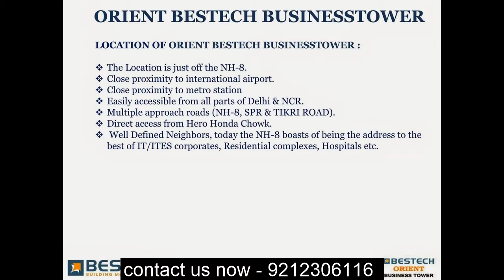Bear Commercial Space in Orient Bestech Business Tower, Sector 34, Gurgaon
If you are looking to buy a Commercial Space in Gurgaon, with in your budget, Bestech India Pvt. Ltd. offers Orient Bestech Business Tower, Sector 34, Gurgaon. Bestech India Pvt. Ltd. iPark is the finest commercial project located in Gurgaon.

About Orient Bestech Business Tower

Orient Bestech Business Tower, located in Gurgaon, is one of the commercial developments of Bestech Group. It offers spacious office space. The project is well equipped with all the amenities to facilitate the needs of the employees.

Top Facilities

Food Court
ATM
High Speed Elevators
Wi-Fi Connectivity
Video Door Security
Entrance Lobby
CCTV Camera Security
24x7 Security
24/7 Power Backup